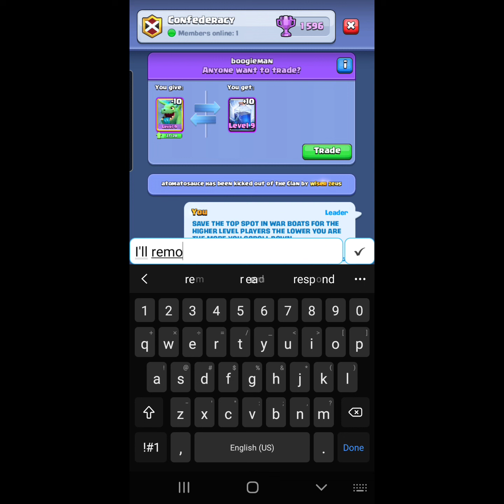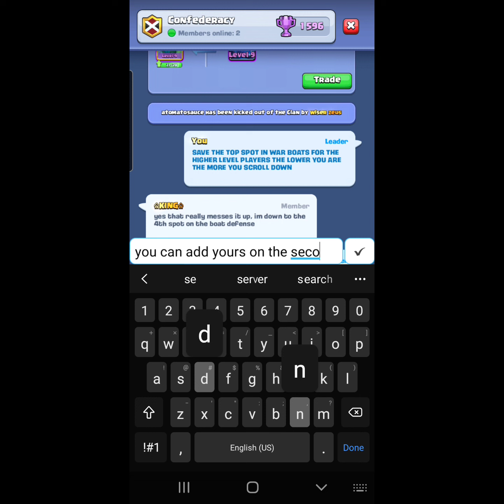September Season ep.42 ban draft challenge